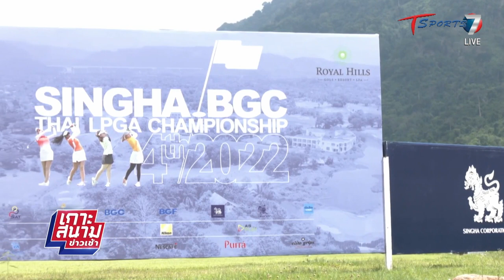กมลวรรณ ขึ้นนำเดี่ยว 7 อันเดอร์พาร์ ศึกไทย แอลพีจีเอ | 26 พ.ค. 65 | T Sports 7